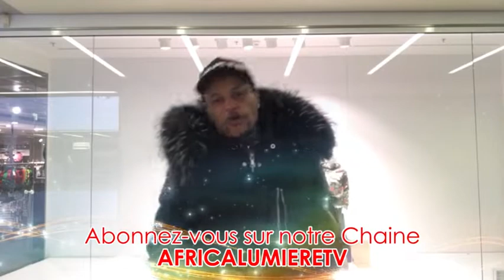EYINDI!! DJ ALOBI ALEKI NKELA NA KO JOUER BOLANDA BA VERITES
AFRICALUMIERETV